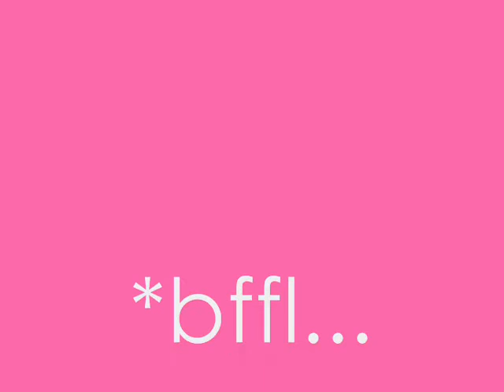me han bffffffl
bfffl x